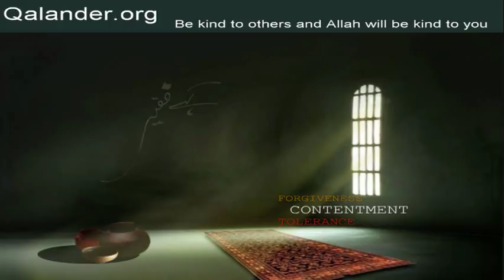Lecture 412 - Hazrat Isa (AS) ka aik qissa - 12-01-2020 - Lectures by Mr. Sarfraz A. Shah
Lecture 412 - Hazrat Isa (AS) ka aik qissa; Dunya ki mohabbat; Questions/Answers: Shaikh ki roohani tawajjuh; Murshid kay qareeb hona; Soch ka ghafil hona